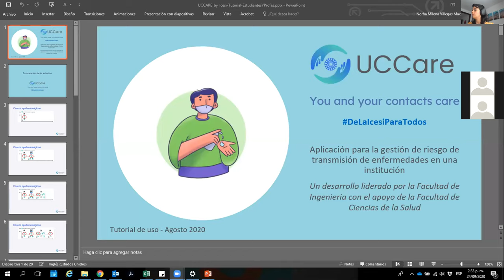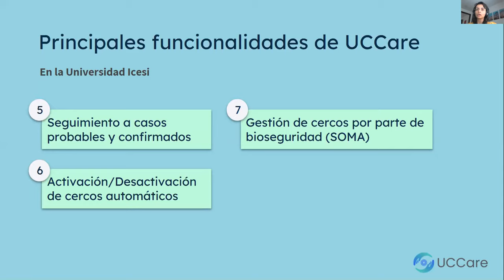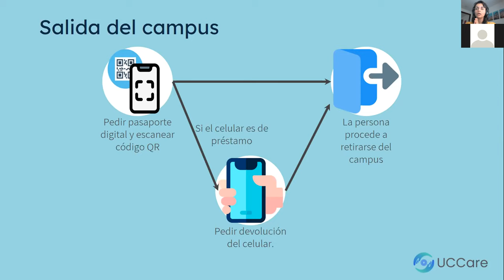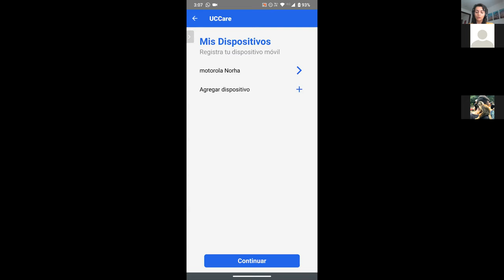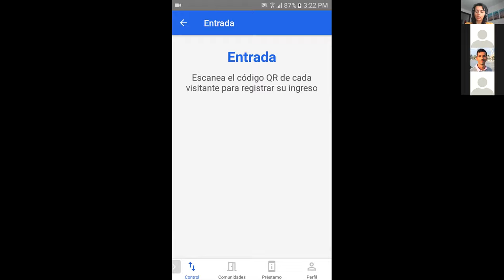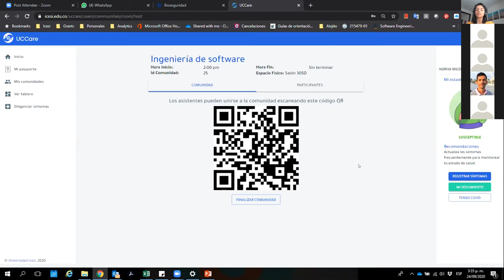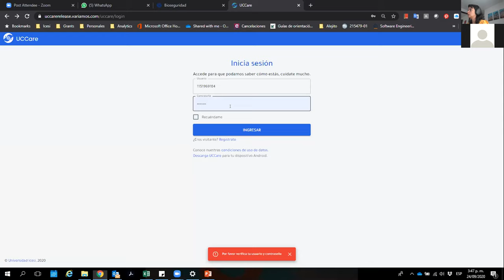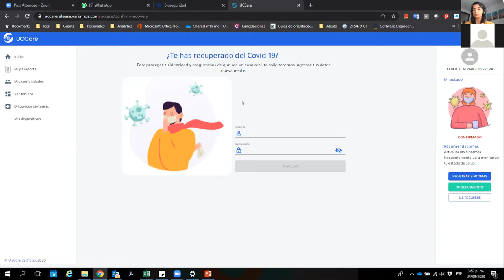Capacitación UC Care General - Universidad Icesi